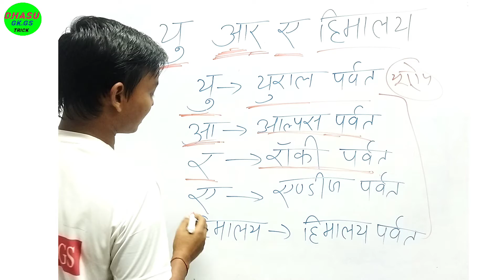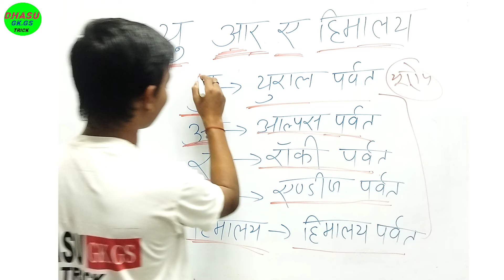वलित पर्वतमाला मे कौन-कौन पर्वत आते हैं| Geography | Dhasu Trick | Rrb | Ntpc |Ssc |All Other Exams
gk tricks
chattanon ke naam trick se yaad karen
valit parvat
valit parwat
pramukh valit parvat
parwat srinkhala trick
vishva ke pramukh pathar trick
gk tricks in hindi
vishwa ke pramukh pathar trick
gk trick,parvat avam pathar
vajan badhane ka tarika
gk trick in dhasu trick
gk trick in hindi
vishwa ke pramukh parvat pathar

Hello dosto agar aapne abhi tak hamara channel subscribe nahi kiya hai to subscribe kare aur sath me bell icon ko bhi daba de taki jab bhi aapka bhai video dale to sabse pahle aapko pata chale.
Agar aapko koi gk gs ki trick janani hai to comment me bataye mai trick banane ki puri koshish karunga

link:-
             Ssc Gd Gk:-